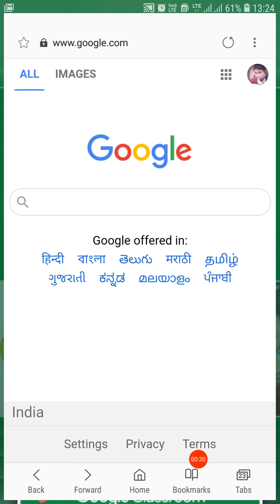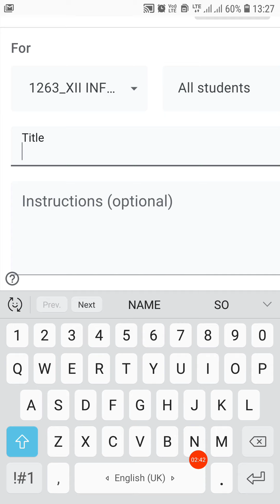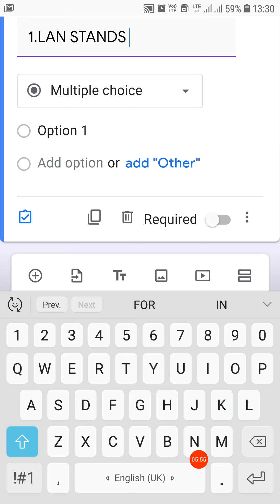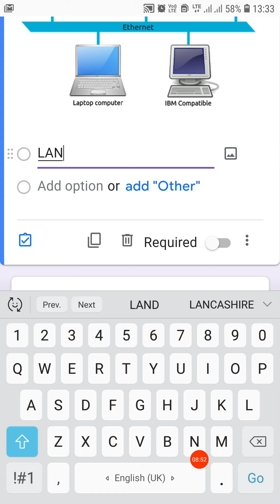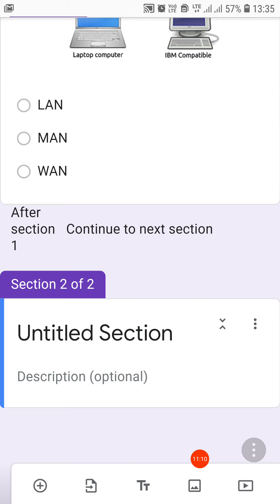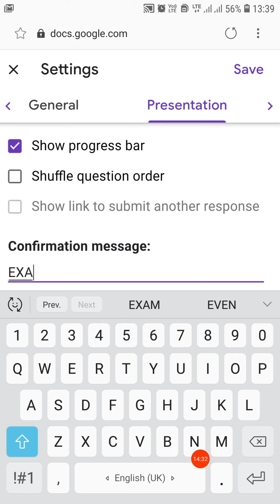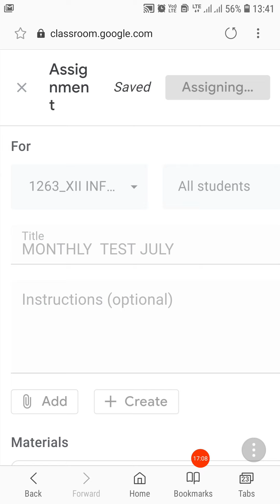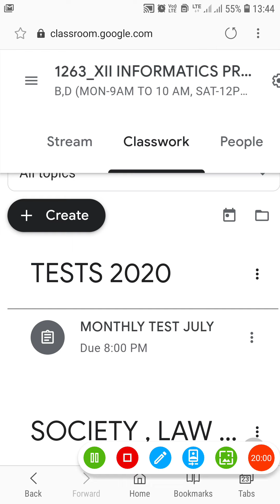HOW TO CREATE MCQ PAPER FROM GOOGLE CLASSROOM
This video is in hindi which guides to create a simple MCQ Paper from the Google Classroom account of GSUITE.